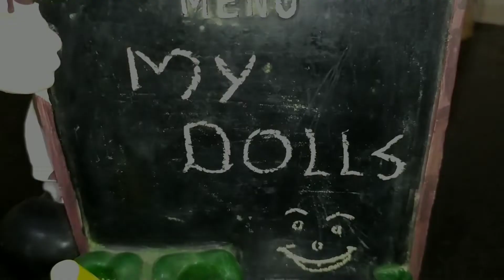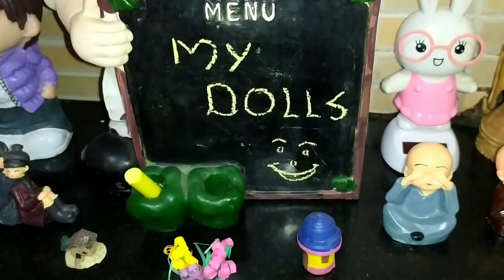My Miniature Toys Collection | Dolls, Homes, Buddha, Figurines | Ceramic & Clay | Inner Magic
Hi Friends,
Today's Video: My Miniature Toys Collection

I like miniature toys and have a very good collection at my home. These cute little figurines are soothing and relaxing. Your home will look beautiful and more engaging with these cute miniature figurines. It will add value if you place it in the Living room / Study room / Balcony / Pooja. These home decor items can be used for gifting too!

Wooden Buddha Head
Russian Matryoshka Stacking Dolls
Miniature Homes
Cute Boy & Girl Hanging Legs
Set of 4 Small Doll Girls
Cute Boy & Girl Miniature Resin
Terracotta Miniature Horse
Brass Elephant Pair
Buddha Smoke Fountain
Fountain Cones Agarbattis - 100 Sticks

Every week I publish useful, simple, and innovative cooking videos. Tap on bell to get notification on new uploads!!

Kindly share this recipe with your friends too!